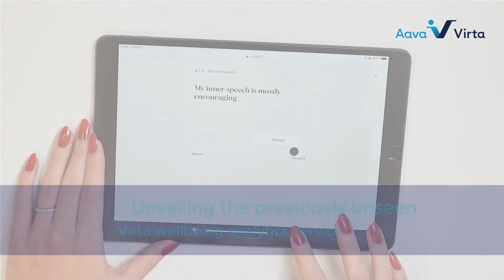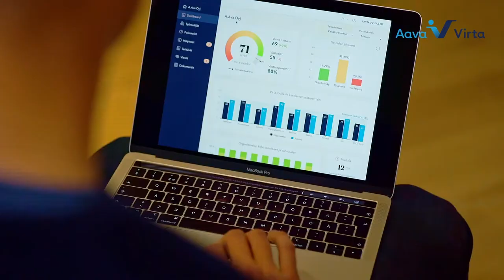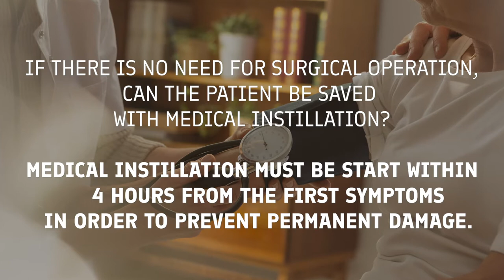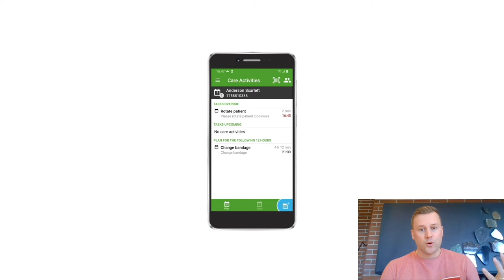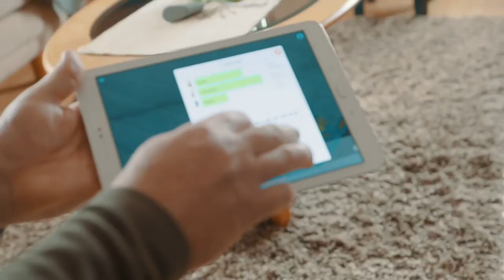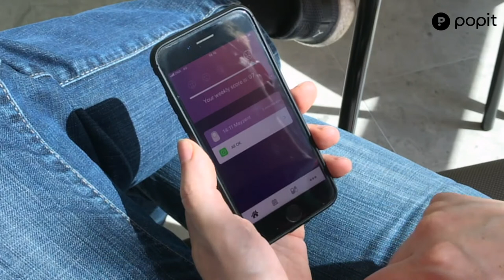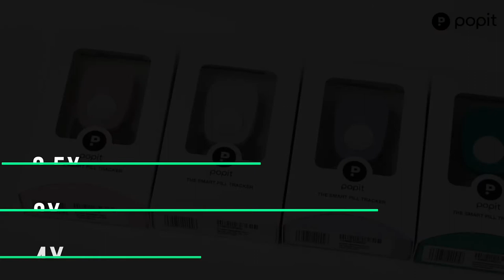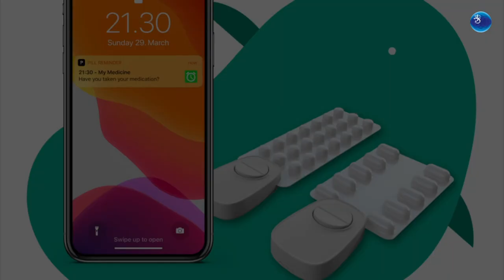E-Health Solutions from Finland – A Story of a Treatment Journey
Finland is known to be a world leader, early adapter and an innovator in digitalization. Health technology is the largest, steadily growing high-tech export segment of our industry.

In this video, you have a possibility to get familiar with 7 of our innovative health-tech companies. We will present different e-health solutions from Finland through a patient’s treatment journey!